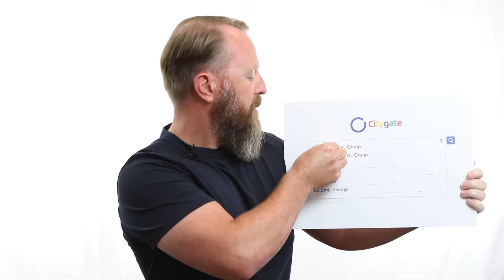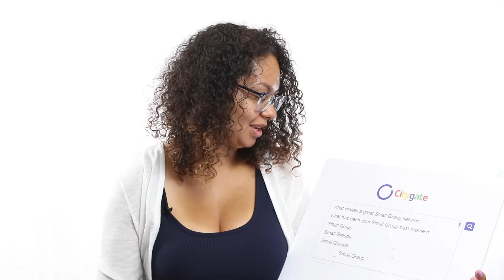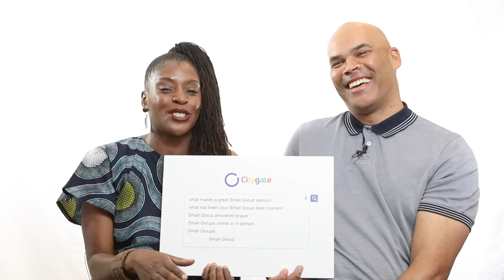Small Group Spotlight | Citygate Church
Isolation has arguably made being part of real community more important than ever. Finding community and building genuine friendships is what we're all about. Meet some of our Small Group Leaders and take a look inside the groups that are the heartbeat of our Citygate Church.

Citygate Church, Beckenham London.

Our message is simple; we desire that people from all walks of life, background and ethnicity come to Know God personally, Find Freedom in every area of life, Discover their specific Purpose and therefore Make a Difference in their world!

Rectory Road, Beckenham BR3 1JA

We would love to hear your story and what God is doing in your life.